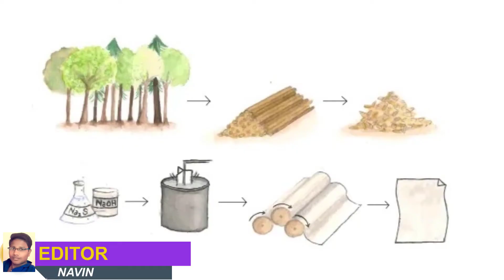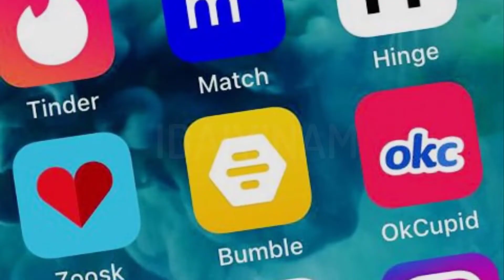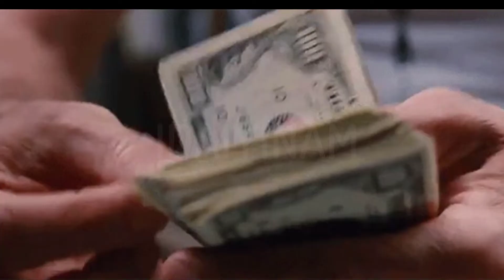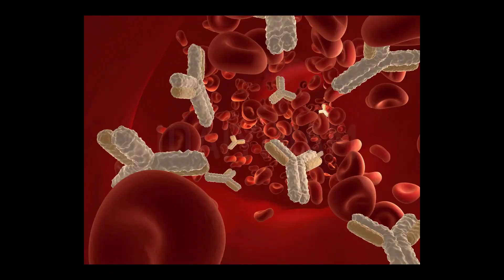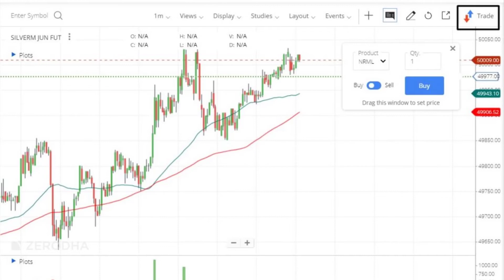இப்படியும் கலர் மாறும் பச்சோந்தி | Parttime Job Oppourtunity| Interesting Facts in Tamil|Sharemarket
Invest and trade with Kite by Zerodha, India’s largest retail stockbroker. Open an account now.

This video explain about in interesting facts in tamil and how to increase your income. This video explain in good income oppourtunity. This facts has just fun and Entertainement only. You are interested in please join our telegram group. Open demat account use our description link.